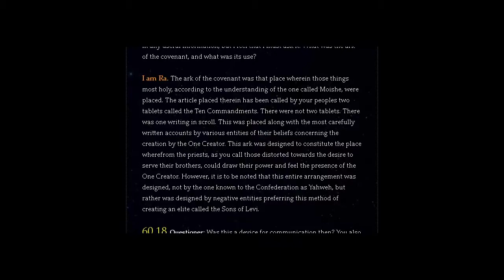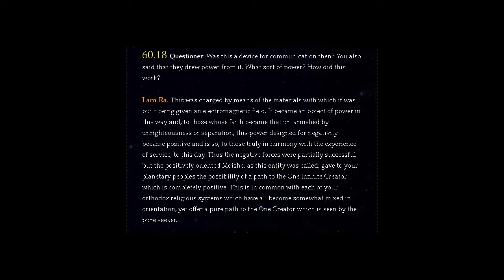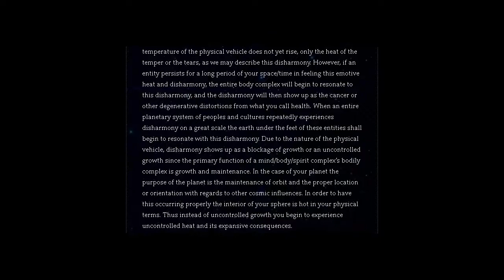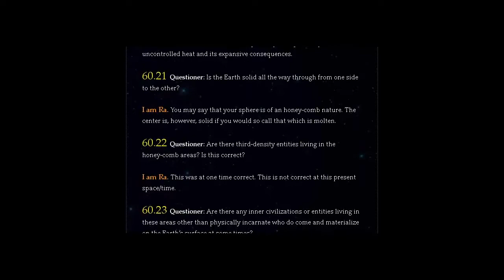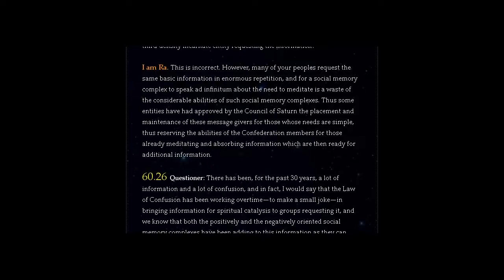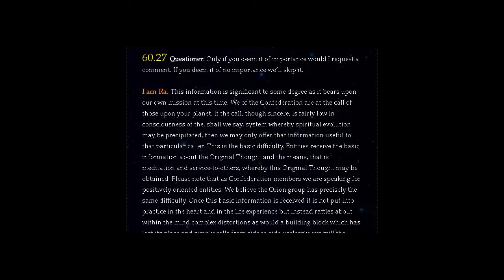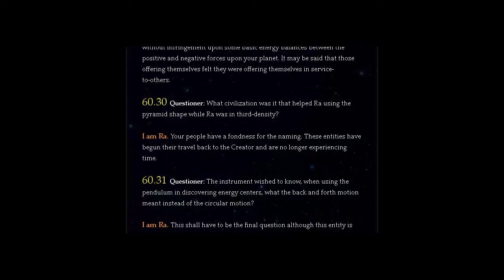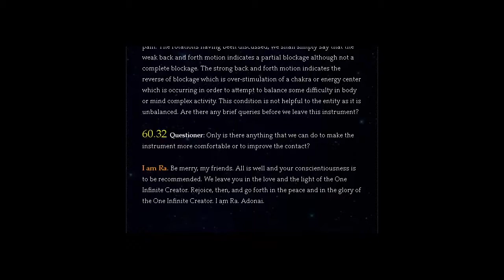THE LAW OF ONE | SESSION 60 PART TWO